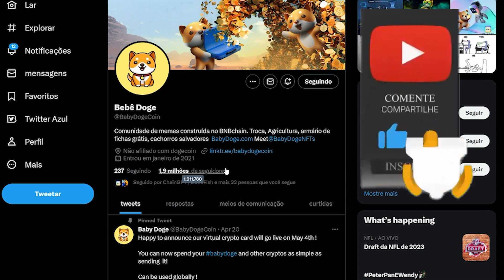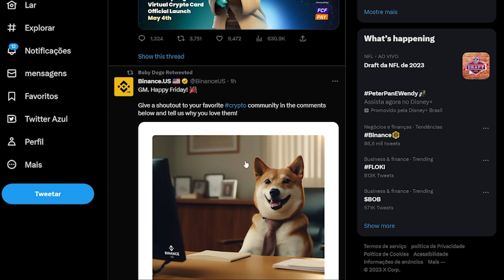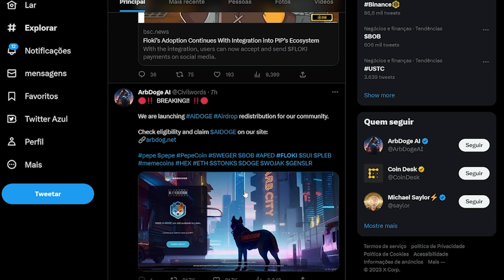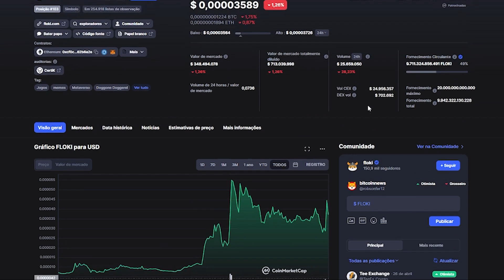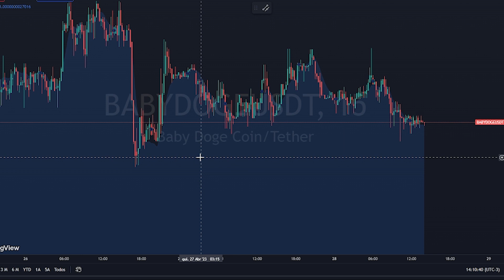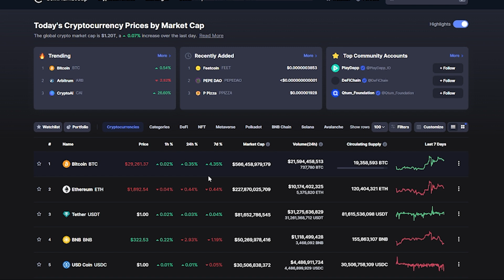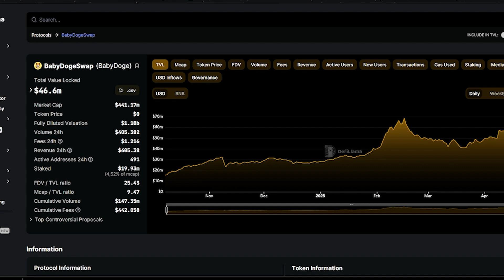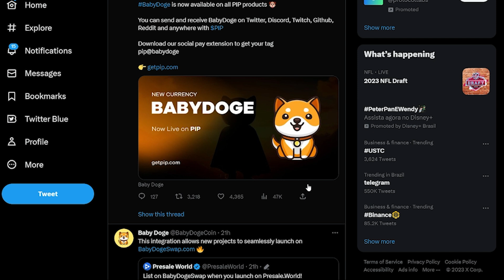AGORA E PRA VALER !! BABY DOGE COIN HOJE BINANCE OU COINBASE QUEM VAI LISTAR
$0 01 BABY DOGE COIN HOJE BINANCE  VAI LISTAR TAMBEM

2️⃣⃣  ..CONTRATO DO TOKEM
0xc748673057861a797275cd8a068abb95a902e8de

Binance Como Criar uma Conta PASSO A PASSO - Corretora exchange de cripytomoedas 2021 - Bitcoin News

Informações contidas neste vídeo são uma opinião e são apenas para fins informativos. bitcoins,